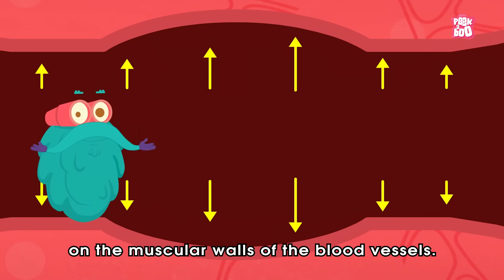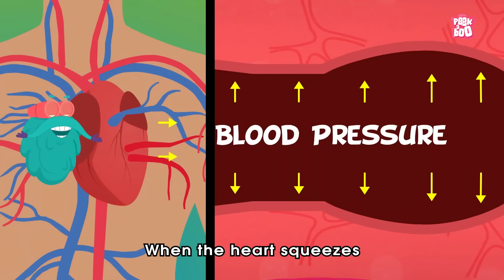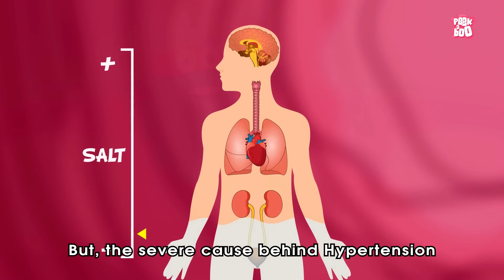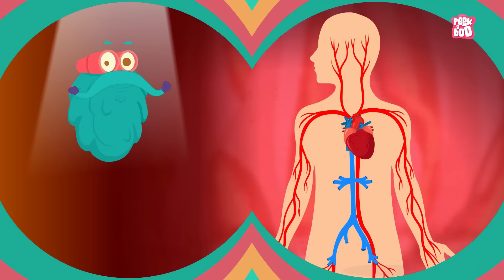How Blood Pressure Works? | What Is Blood Pressure | Dr Binocs Show | Peekaboo Kidz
Hey kids, in this video, Dr Binocs will explain, How Blood Pressure Works |  What Is Blood Pressure | Blood Pressure | BP

Credits -
Voice of Dr. Binocs - Joseph D'Souza
Creative Head/Director - Nitin Navale
Writer - Nitin Navale, Rahul Kanade
Illustrators - Kalpesh Bamne, Mukesh Ishi
Storyboard - Rupesh Hire
Animators - Sushant Hodage, Tushar Ishi , Raju Nikumbe, Prashant Bordekar
Co-ordinator- Aliasgar Kagalwala
VFX Artist - Tushar Ishi
Original Background Score & SFX - Varad J. Khare
Sound Design: Varad J. Khare